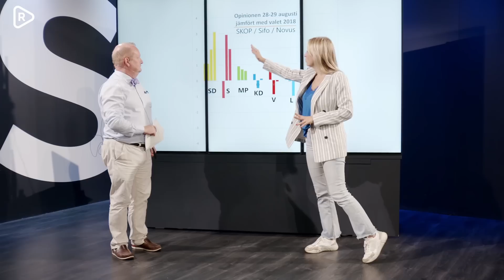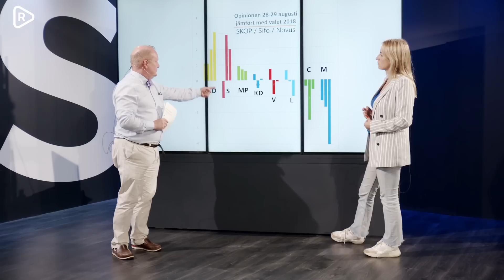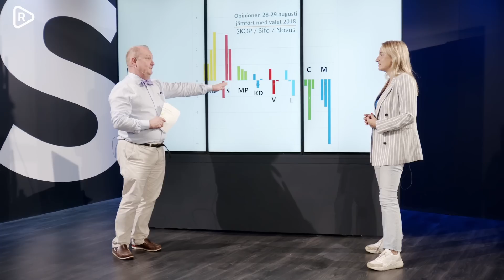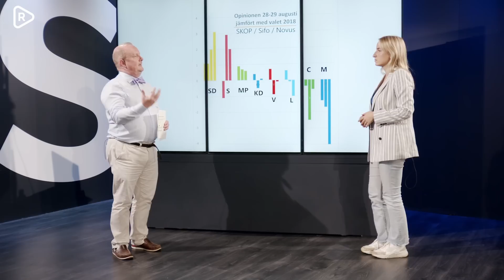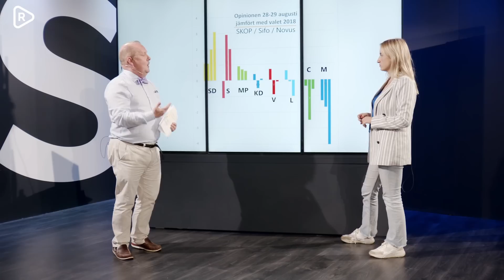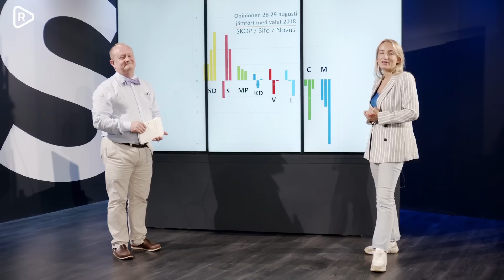Två veckor till val – var står väljarna? | SVT/Novus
Kraftiga svängningar i väljarsympatier i SVT Novus från vecka till vecka. Men hur ser sammanställningen ut för vilka partier som har ökat mest sen valet 2018? Dick och Denice går igenom opinionsundersökningarna.